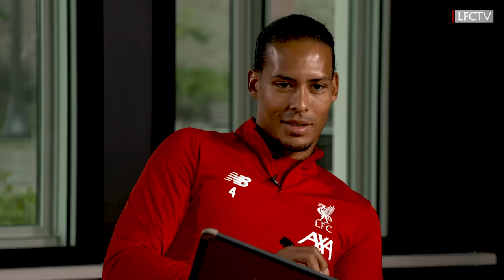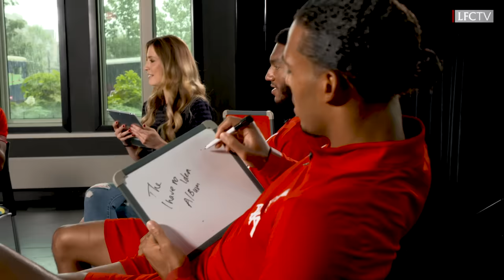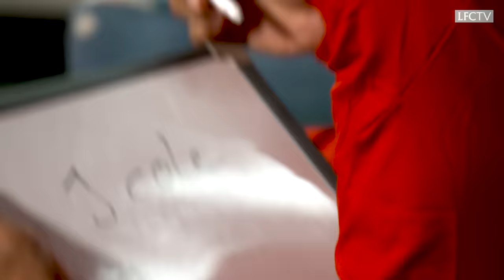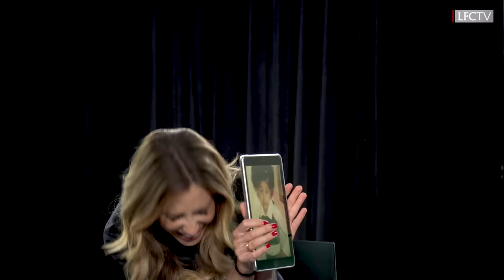LFC Hip-Hop Quiz 2019: Ox v Brewster v Gomez v Van Dijk | Who will take the crown?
Watch the 2019 Liverpool FC Hip-Hop Quiz as four of LFC's biggest music connoisseurs battle it out to see who will take Daniel Sturridge's crown as the Reds' Hip-Hop Champion.